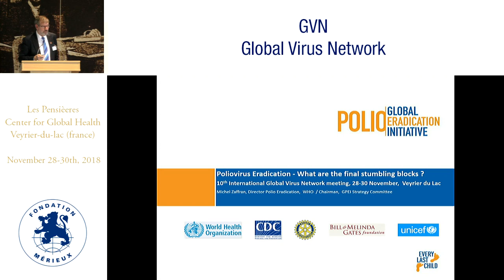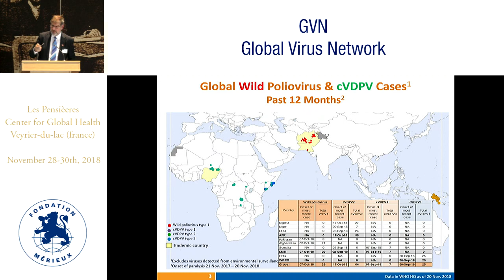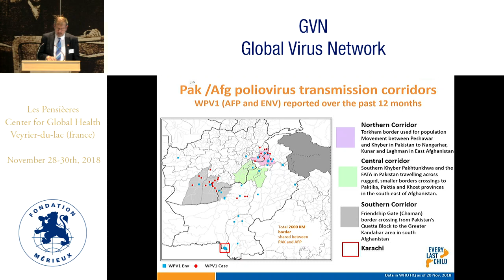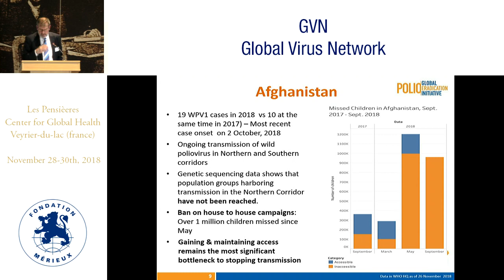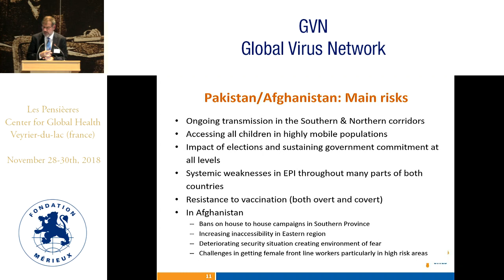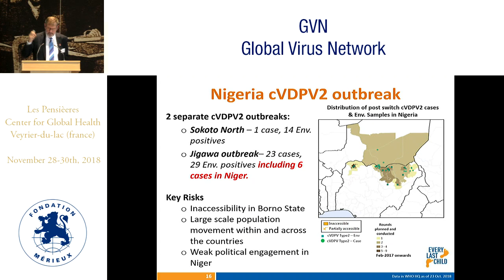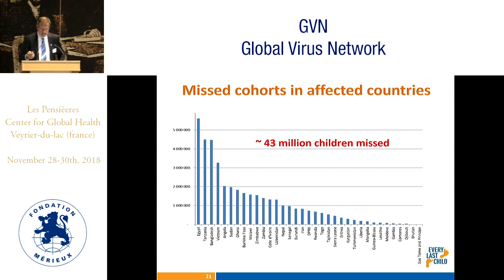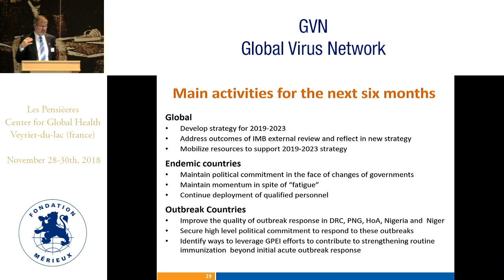Polio eradication: where are we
Michel Zaffran